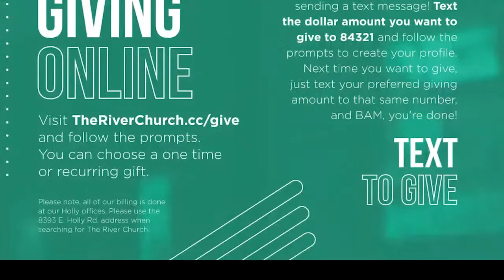Mothers Day Drumming! 5 - 9 - 21 - OwenDrumz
Happy Late mothers day to all! Hope you have a great day!